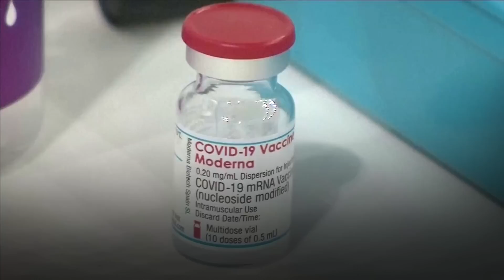Koronawirus. Moderna proponuje 3 dawkę szczepionki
Trzecia dawka naszej szczepionki wzmacnia odporność przeciwko wariantom koronawirusa z Brazylii i RPA – podał w środę koncern farmaceutyczny Moderna. Dowiodły tego badania przeprowadzone na 40-osobowej grupie ochotników. Odporność ma zwiększać także zupełnie nowa szczepionka tej firmy.

Badanym osobom w ramach trzeciej dawki podano zarówno wykorzystywaną już szczepionkę Moderny, jak i nową wersję preparatu opracowaną przez tę firmę specjalnie do zapewnienia ochrony przed brazylijskim i południowoafrykańskim wariatem koronawirusa.

"Trzecia dawka, którą zaaplikowano ochotnikom mającym za sobą dwa zastrzyki, wzmacniała jednocześnie ochronę przed podstawową wersją koronawirusa. Wskazuje na to duży przyrost liczby antyciał w organizmie osób zaszczepionych" – poinformował koncern.

Podkreślono przy tym, że szczepionka nowego typu – użyta jako dopełnienie dwóch poprzednich – radykalnie wzmogła odporność organizmu na zakażenia wariantem z RPA.

Szczepionka Moderny podobnie jak w przypadku Pfizera opiera się na mRNA. Według zaleceń producenta powinna być podana ponownie po 28 dniach od pierwszego szczepienia. W Polsce określono, że czas, w który powinna zostać przyjęta druga dawka szczepionki Moderna, nie powinien być dłuższy niż 42 dni (6 tygodni) od pierwszej dawki.

Ostatnio informowaliśmy w naTemat.pl, że Stephane Bancel, dyrektor generalny amerykańskiego koncernu, przyznał, iż Moderna jest na doskonałej drodze, aby wyprodukować do 1 mld dawek szczepionek przeciwko COVID-19 w tym roku i do 1,4 mld w następnym.